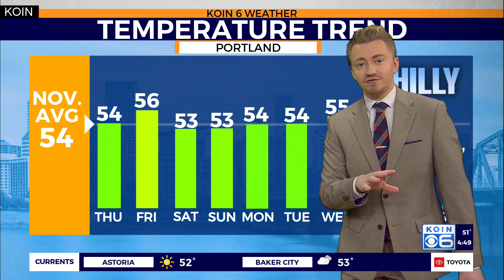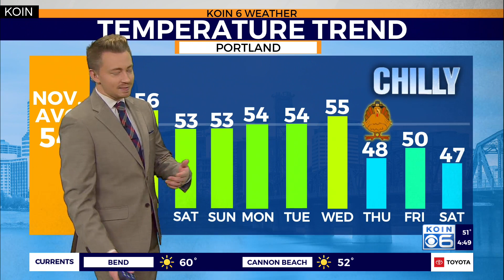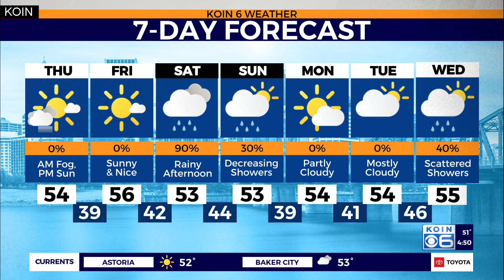Clearing skies make for a chilly night in Portland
KOIN 6 Meteorologist Josh Cozart explains how the clearing skies will impact Portland's morning lows.